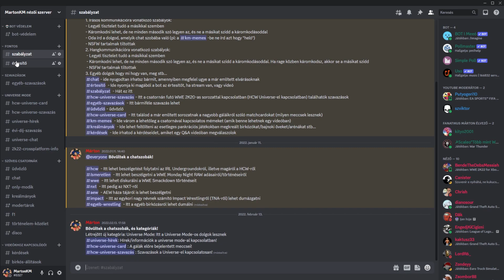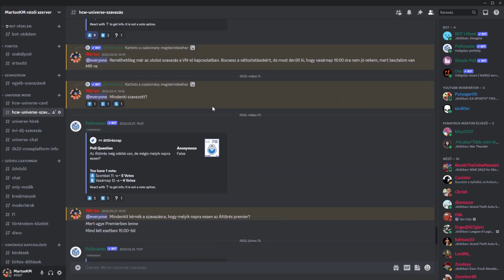HCW 2K UNIVERSE | UNDERGROUND S11E06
Ennek a sorozatnak nincs köze az IRL HCW-hez, annyi csak hogy ugyan azok a birkózók és övek vannak benne, akik/amik a valóságban. A storylineok nem ugyan azok, szóval ne láss bele valótlanságokat!

Akiket én csináltam azokat letölthetitek a MARTONKM hesteggel a community creations-ből